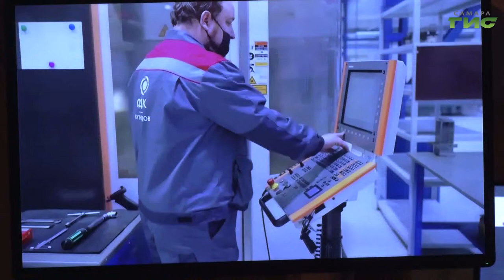Дмитрий Азаров наградил работников ОДК-Кузнецов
Противодействие санкциям, непростые условия работы, налоговые льготы и подготовка кадров. Эти и другие вопросы члены Союза работодателей разбирали во время встречи на предприятии ОДК-Кузнецов. Обсуждение прошло под председательством губернатора Самарской области Дмитрия Азарова. Также, в преддверии 110-летия одного из крупнейших предприятий Самары, глава региона поздравил лучших сотрудников промышленного комплекса. На встрече побывал Михаил Ермоленко.